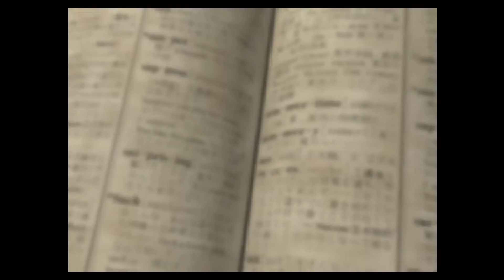やがみんのなつやすみ【ぼくのなつやすみ実況プレイ】 8月24日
2000年6月22日にSCEから発売された夏休み追体験ゲーム、「ぼくのなつやすみ」
をプレイしていきまっす！
ゲームの時間と連動して、8月中まさかの毎日配信！！
ぼくのなつやすみ 実況リスト